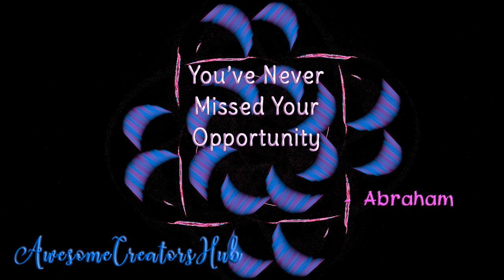Abraham Hicks snippet: You've Never Missed Your Opportunity